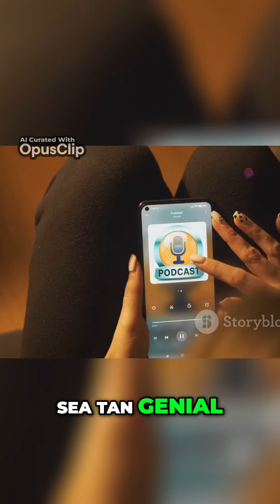¡Celebremos el Día Internacional del Podcast La Magia de los Podcasts!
¿Cómo se originó el Día del Podcast?

La creación de este día internacional en el año 2014 es gracias a Steve Lee, quien es el fundador de Modern Life Network. Es una web que contiene podcast con diversos temas y tópicos, tales como tecnología, deportes, salud y estilo de vida.

¿Qué es un podcast?

Un podcast es una publicación digital con contenidos de interés general y de calidad, que se emite periódicamente a través de audios o videos y se puede descargar de internet.
Incluye temas de diversa índole: tecnología, salud, deportes, actualidad, política, estilos de vida y negocios, entre otros tópicos.
Una de las ventajas de este formato digital radica en su universalidad y versatilidad. Puede escucharse en cualquier sitio, momento y sin restricción de horarios: en el colegio, el hogar, en la oficina, al aire libre, desde la computadora, tablet o smarthphone.
Se transmite en plataformas como Spotify, Itunes y SoundCloud.